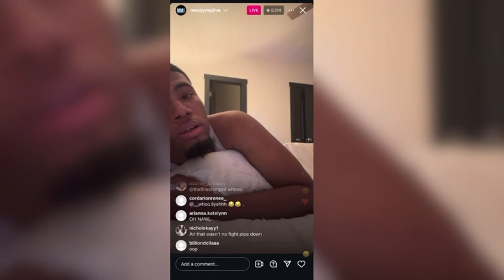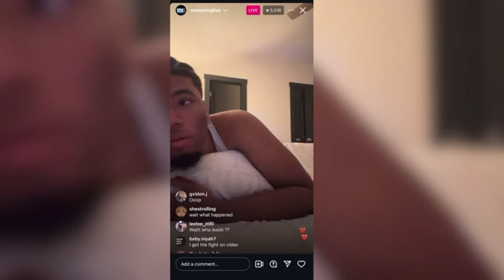Rucew Lexis B3ats Ari Up For Saying She Gave Game $TD ( Cops pull up , Messymaj